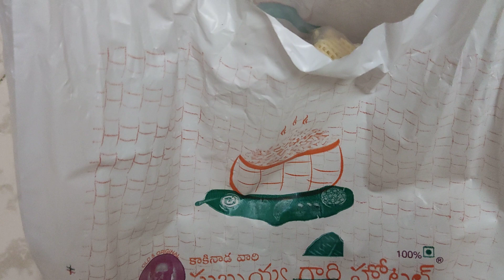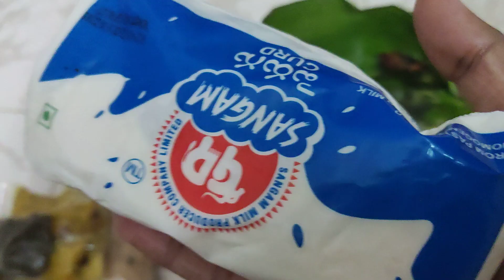కాకినాడ సుబ్బయ్యగారి హోటల్ బుట్ట భోజనం మన విజయవాడ లో||Famous Traditional subbayya gari buttabojjanam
Venkatswara Rao Street, Governor Peta, Vijayawada, Andhra Pradesh 520002